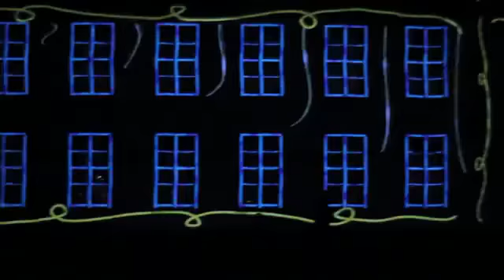Kongenshave Odense - 02.09.2011 - Teaser 3d projection mapping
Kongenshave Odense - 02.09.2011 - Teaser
PM Screen 3D projection on Odense Culture building, Odense, Denmark 2011.